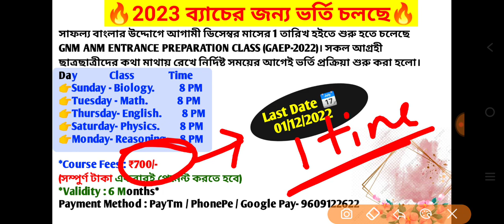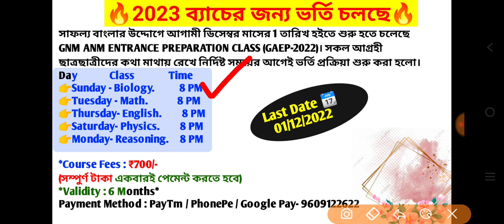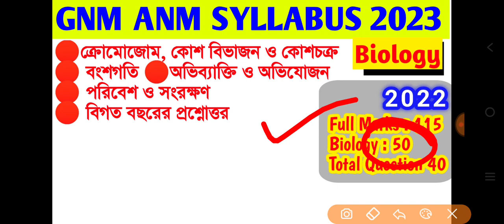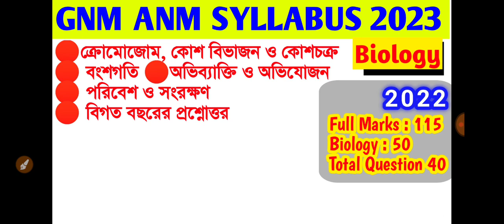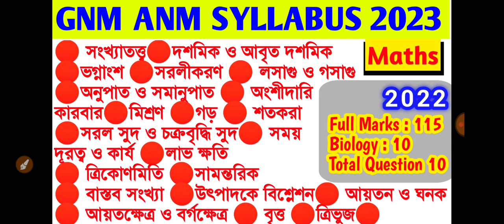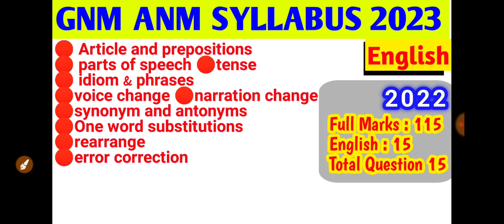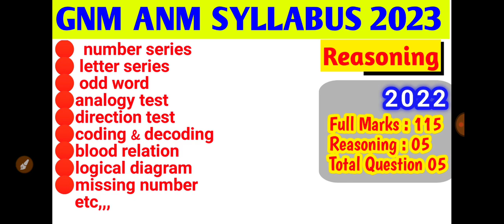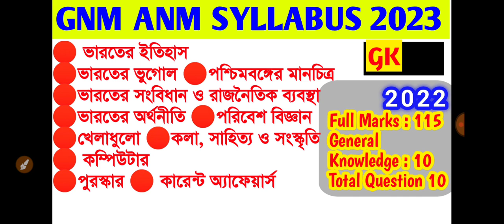gnm anm preparation 2023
gnm anm preparation 2023,gnm anm entrance exam preparation 2023,gnm nursing 2023 exam preparation,gnm nursing entrance exam preparation 2023,gnm anm preparation 2023

🔥2023 ব্যাচে ভর্তির জন্য হোয়াটস্আপ মেসেজ করো

🔥 Your Queries 👇
gnm anm nursing preparation 2023
gnm nursing entrance exam preparation 2023,
gnm nursing 2023 exam preparation,
gnm nursing preparation 2023,
gnm nursing 2023 exam preparation,gnm anm 2023 preparation,
gnm nursing 2023 exam preparation,gnm anm 2023 preparation,gnm anm preparation 2023,